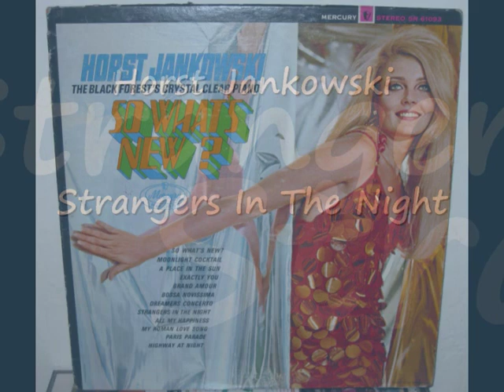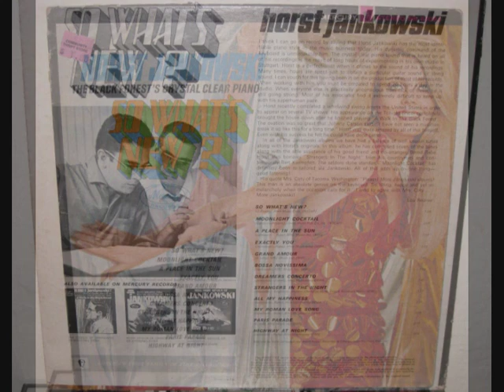Horst Jankowski - Strangers In The Night (1968)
Stereo vinyl track from the 1968 OOP Mercury LP "So What's New?", cover of song originally recorded by  Ivo Robić and co-written by Bert Kaempfert, Charles Singleton, Eddie Snyder.